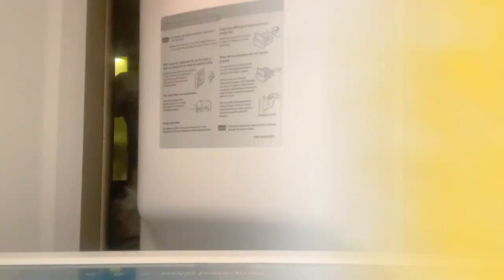Our little Chef is back to add some sweet joy!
This adorable chefling is back with another of his yummy treats & trust us, you don’t want to miss out on this one!